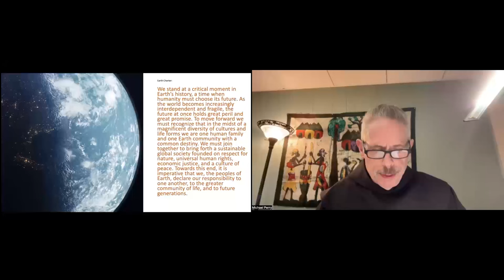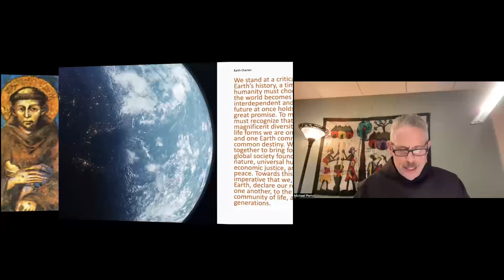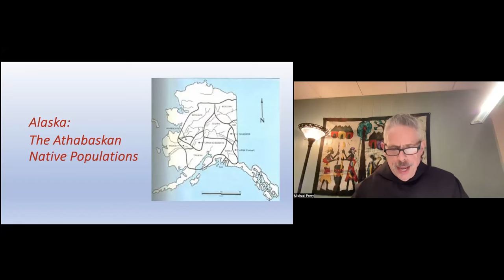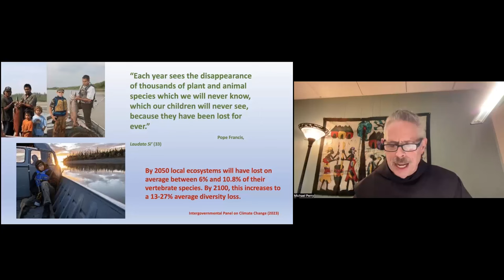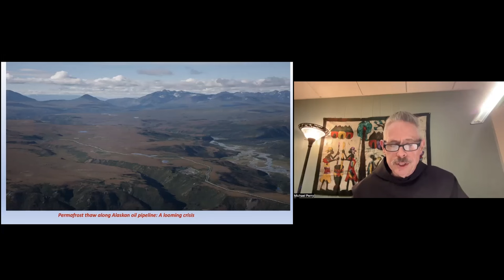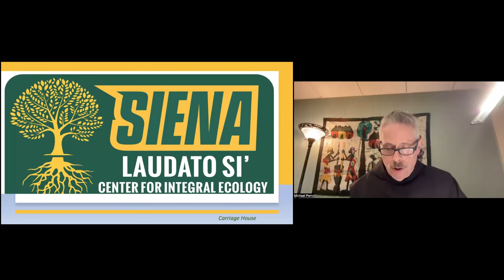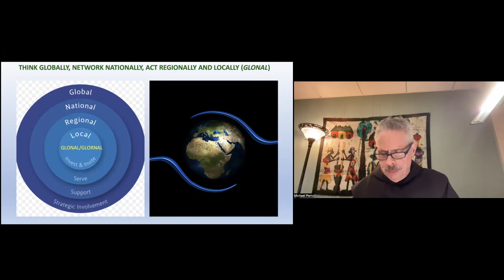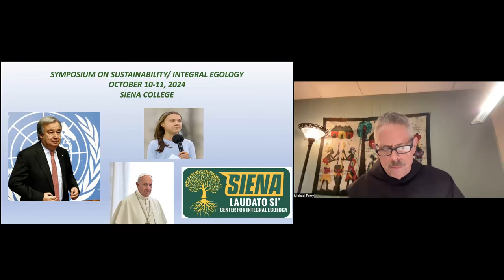Weaving the Franciscan Threads: Engaging the Imagination, Constructing Laudato Si’ Bridges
Speaker: Br. Michael Perry, OFM

One of the most challenging messages of Pope Francis’ encyclical on integral ecology, Laudato Si’, is the call to recognize the interconnectedness of all living things, deepen our knowledge of the common threats the earth and all its inhabitants face, rediscover the spiritual bonds that unite us, and engage our collective energies to address underlying causes in an effective and sustainable manner.

The Center for Integral Ecology, a Laudato Si’ Initiative located at Siena College is working with faculty, administrators, and those involved in the physical structures and natural environment at Siena College to promote a culture and ethics of sustainability that might contribute to the healing of the earth. The Center is working to establish effective partnerships with Franciscan colleges, universities, and studies centers in the U.S. and in other parts of the world (Latin America, Asia, Africa, Europe) towards these same goals.

The lecture will discuss ways our center seeks to engage the Franciscan spiritual, moral, and social imagination in a creative and effective manner, identify obstacles, and propose a way forward for transformative collaboration. The demands of ecological justice as they relate to unsustainable lifestyles promoted by the current economic models of domination and unlimited growth will be examined and challenged.

Bio: Michael Perry, OFM is a member of the new Province of Our Lady of Guadalupe (Atlanta, GA). Born in Indianapolis, Indiana in 1954, Michael began studies in pre-law at Indiana University. He transferred to Quincy University where he entered the Franciscan formation program. He attended Catholic Theological Union where he completed a M.Div. and M.A., with concentration in missiology. Later, he completed a Ph.D. in religious anthropology at the University of Birmingham, U.K. He lived and worked in the Democratic Republic of Congo for 10 years as a student, formator, educator, and researcher. Michael served the U.S. Conference of Catholic Bishops as a foreign policy advisor; Franciscans International as director of the Africa program; and Catholic Relief Services as a policy expert in peacebuilding and reconciliation. In 2008, he was elected to serve as Minister Provincial of Sacred Heart Province, OFM in St. Louis. The following year, he was elected to serve as the Vicar General of the Order of Friars Minor (Rome) until 2013 when he was elected Minister General and Servant of the Franciscans, a service he performed until 2021. Following a sabbatical year, Br. Michael moved to Siena College to assume the role of director of the new Center for Integral Ecology.

Download our eBook: 6 QUESTIONS TO CONSIDER BEFORE PURSUING A MASTER’S DEGREE

by clicking on "Give".